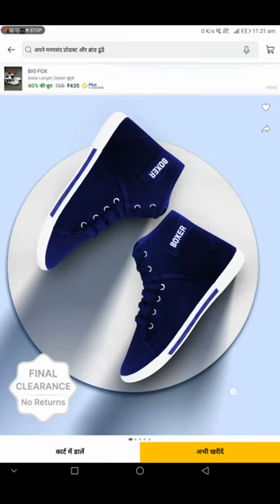New shoes Full HD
this video is copyright by flipkart and amazon
in this video section is describe about- BUY online sneaker shoes for winter seasion